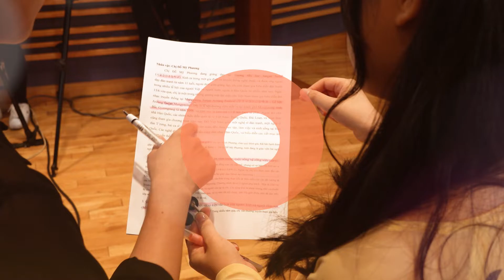Cô Kung Kunitar, Chủ tịch công ty giải trí Thái Lan IDX chia sẻ về bài học tại Hàn Quốc, 👩‍💼🤍🤍👩‍💼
[Chủ tịch Kung Kunitar của công ty giải trí Thái Lan IDX Entertainment chia sẻ về những điều đã học hỏi được từ nền giải trí Hàn Quốc]

Chủ tịch Kung Kunitar (SARUDA NIMPITAKPONG, ศรุดา นิ่มพิทักษ์พงศ์) của công ty giải trí Thái Lan IDX (IDol eXchange) Entertainment. IDX Entertainment cũng là công ty chủ quản của nhóm nhạc nữ Thái Lan BerryBerry gồm 18 thành viên.

Từ ngày 13/7-21/10, cô Kung Kunitar đã cùng với đại diện của Thái Lan là nhóm nhạc RoseBerry đến Hàn Quốc để tham gia đợt thực tập và trải nghiệm văn hóa ngắn hạn mang tên “The Hallyu Project: Grow Twogether”, được tổ chức bởi Cơ quan chấn hưng giao lưu văn hóa quốc tế Hàn Quốc  (KOFICE) thuộc Bộ Văn hóa, thể thao và du lịch Hàn Quốc. RoseBerry là một nhóm nhạc dự án với 4 thành viên nữ bao gồm một thành viên nhóm nhạc RoseQuartz là Ayla (22 tuổi) và ba thành viên nhóm nhạc tân binh BerryBerry là Munin (19 tuổi), Kittika (18 tuổi) và Sitanun (18 tuổi). Trong vòng 13 tuần tại Hàn Quốc, 4 thành viên của RoseBerry đã được tham gia các bài học về thanh nhạc, vũ đạo, các buổi tập luyện đặc biệt về pilates và trình diễn cùng các chuyên gia K-pop.

▶Trang web của Chương trình tiếng Việt, KBS WORLD

코로나 방역수칙을 준수하며 촬영을 진행하였습니다.
Chúng tôi đã tuân thủ nguyên tắc phòng dịch trong quá trình quay hình.

Tất cả những hành vi tự ý sao chép, đăng tải, phát tán nội dung chưa có sự đồng ý của KBS sẽ bị coi là vi phạm bản quyền và bị xử lý theo quy định của pháp luật.